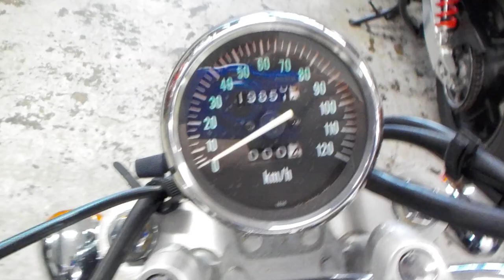エリミネーター125 2006年 中古車 ご予約お待ちしております! バイクショップ名:ライダーズポイント FEEL